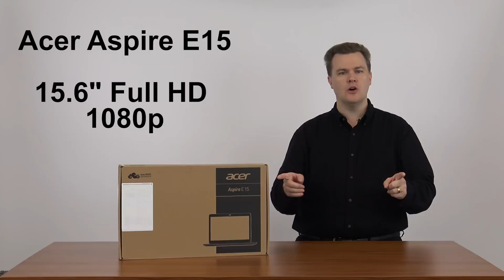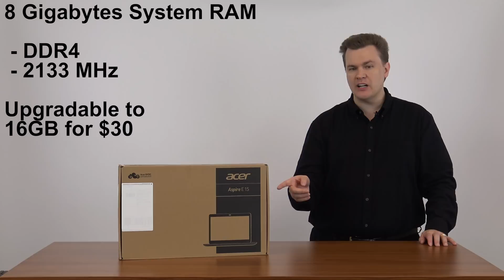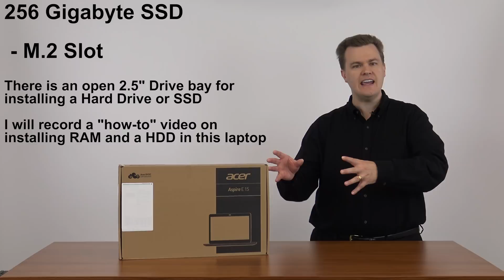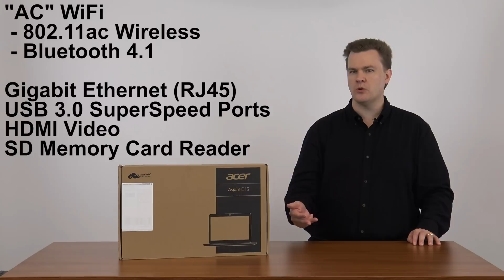Best $550 Laptop - Acer Aspire E15 - i5-6200U - 256GB SSD - GeForce 940MX - 15.6" 1080p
This is the BEST $550 laptop on the market today (July 2016)
I have reviewed many laptops and I highly recommend this one!
For the price, you can't do better, it is fully loaded!

Quick Specs:

 - 2 Cores / 4 Threads
8GB RAM
256GB SSD
NVidia GeForce GTX 940MX - 2GB GDDR5
15.6" Full HD 1080p
AC Wifi / BT 4.1
8x DVD-RW
Windows 10

 - The RAM can be upgraded to 16GB for $30 -

 - You can add a 1TB Hard Drive for $50 -